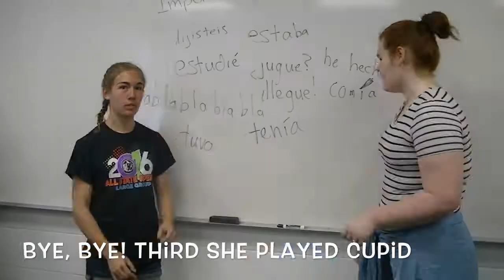Clarinda Bye, Bye, Bye Spanish IV 2017